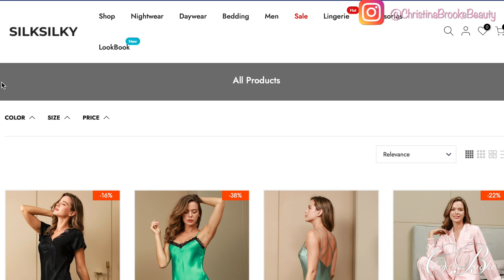10 QUICK WAYS TO FEEL BETTER AND ATTRACTIVE DAILY! Silk Silky Loungewear and More!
10 Quick Ways to feel Better and attractive on a daily basis!

Thank you so much to Silk Silky for sponsoring a portion of today's video!

PRODUCTS MENTIONED
I am Height: 5'3 My Weight APRX 108 LBS

SILK SILKY ITEMS:
Spaghetti Strap Pure Silk Camisole Pjs Set
Pure Silk Sexy Criss Cross Lace Nightgown Slip Dress

OTHER ITEMS IN VIDEO
Fur Sandals
Crest White strips
Loreal Root Touch up
Bobbi brown color Corrector
hourglass powder
Merit Lip oil
Loreal Lash Paradise
Bareminerals complexion rescue
Exercise I do

LIPSTICK